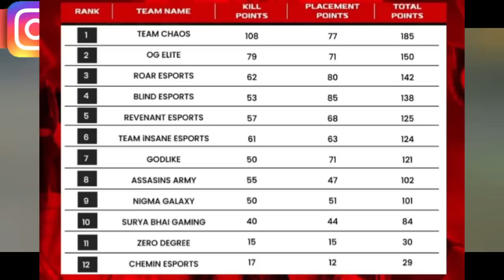ROCKY RDX NOT ACCEPTING BFA RECORD? TG TYCOONS | TSG | JONTY EXPOSED PAHADI? FREE FIRE ESPORTS NEWS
1:- ROCKY & RDX not accepting BFA highest kills record? Ankush free fire or THE MAfias or TG tycoons?
2:- Khiladi adda invitationals & champions league updates.
3:- OG pahadi on old elite channel.
4:- Jonty Gaming exposed OG Pahadi on the no abuse pledge?
5:- EVOS The Cruz will play from TSG Army?
Credits:- @ROCKYRDX @GAMINGWITHPAHADI & Kabir 09ff

Cheers!

There are lots of ff esports players and ff esports teams in Ff esports

FF ESPORTS PLAYERS & TEAMS - Vasiyo crj7 free fire, gxr maryx, galaxy racer free fire, gxr barcaboi uid, gxsr golden ff, gxr vasiyo team, tsm fab indro, te elite, poison dada ff esports, taneja op new team, te insane, team elite vs 4 unknown,

New free fire Esports india tournament teams - mr jay yt, my jay yt vs team d, tsg ffic, tsm free fire, survivors 4am, nba esports, 4am ff esports, free fire news esports, rdp ff team elite, te killer emote to tg, team elite live, tsm indro, tg delete, tsg killer, ftx indro, tsg legend vs tg delete esports,

These Free fire Esports tournament Teams plays clutches in esports - 4unknown, 4un, 4un swastik, rocky and rdx tg delete, tg delete gameplay reaction, tg delete reaction, tg delete tournament Highlights, tg esports, blind esports free fire, crx lady love free fire Esports tournament, gxr invitational tournament, gxr nibha, iconic team elite pahadi, rocky bhai ff esports tournament, rocky bhai reaction on tg mafia,

All free fire Esports news hindi - ff esports news, free fire Esports news, team elite today news, tg bala, tsm and tsg in avp, ff esports news today, ff news today team elite, heaven esports free fire, jay esports player, rocky and rdx mr jay,

In Our free fire Esports, there is a esports team name Team elite,
In this team we have Pahadi the sniper, iconic ff, killer ff the headshot king, the rdp, jonty bhai as a team elite captain,
Many times team elite, havs Countroversy like

In Free fire Esports india tournament teams are -